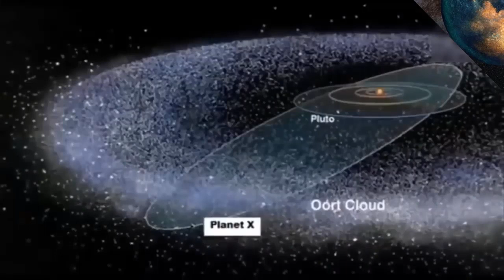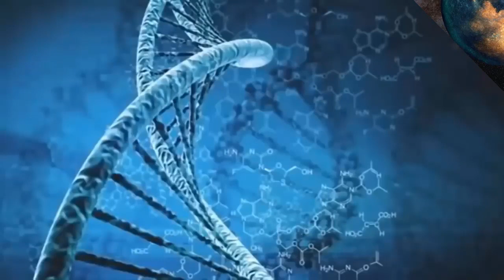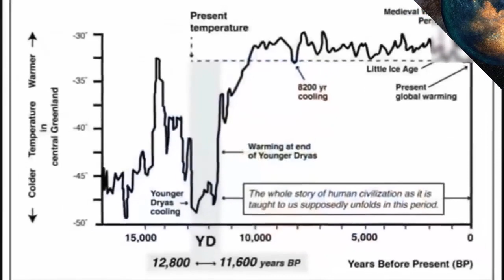NEWS 2019 BREAKING NEWS NASA announces! RED ALERT!!! NIBIRU PLANET X IS COMING Earth On 2019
The SUMERIANS also mentioned a "twelfth" planet called "NIBIRU", one whose elliptical orbit
Nibiru Planet X 2019" "Planet X 2019" "Planet X" Planet "destroy the Earth" "nibiru news" "planet News" "News 2019" "News 2019" doomsday perdition hopeless Nibiru